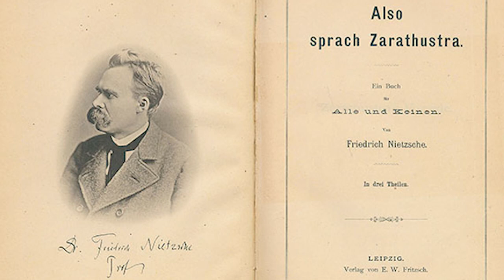Ф. Ницше. Так говорил Заратустра #24. Речи Заратустры III, 1-2.